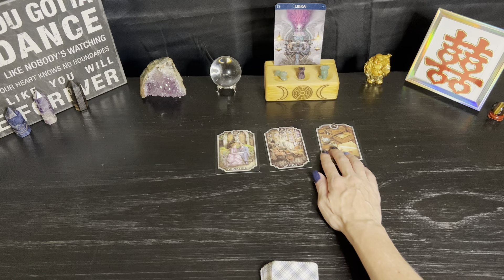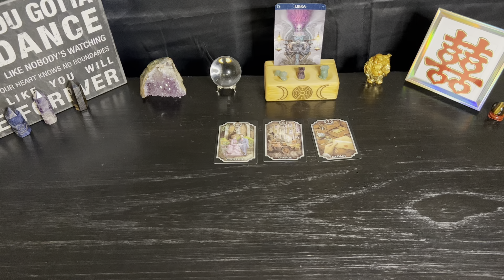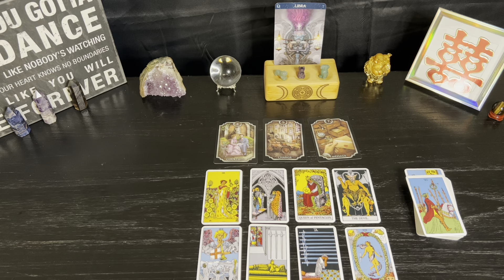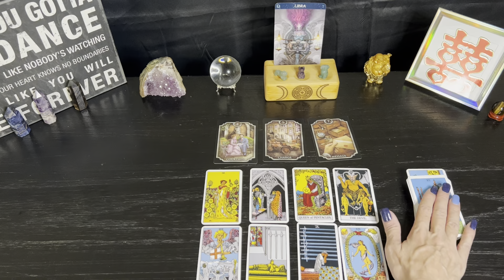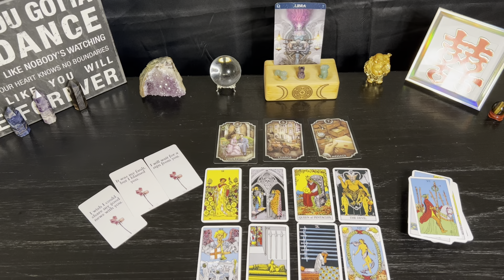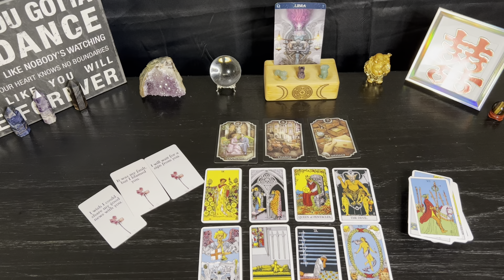Libra ♎️- New LOVE ❤️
Please help support my energy work and this channel. Thank you!

Decks Used :
THE RIDER TAROT DECK - PAMELA COLMAN SMITH
A.E. WAITE TAROT - A.E.WAITE PRODUCT -FUXI(GUANGZHOU)
GUIDANCEDECK - ENGLISH EDITION
Gilded Tarot Royale Deck- Ciro Marchetti
Blue Bird Lenormand -U. S. Games Systems Inc
Lenormand Oracle -by Laura Tuan
RANA GEORGE LENORMAND BY by Rana George AND CALLIE l FRENCH
The Petit Lenormand Oracle: by Lisa Young-Sutton
GLIDED REVERIEMAND EXPANDED EDITION -CIRO. MARCHETTI
Past Life Oracle Cards:  by Brian Weiss and Doreen Virtue
Archangel Gabriel Cards- Doreen Virtue
REBEL DECK FRESH AND CLEAN - REBELDECK.COM
THE ROMANCE ANGELS - DOREEN'S VIRTUE
Chakra Wisdom Oracle Cards: by Tori Hartman  (Author)
Moonology Oracle Cards: by Yasmin Boland and Nyx Rowan
ANGELS ABUNDANCE ORACLES- DOREEN VIRTUE & GRANT VIRTUE
Messages of Life Cards: Revised Edition -Mario Duguay
BARBIERI ZODIAC ORACLE - BARBARA MOORE
MIXED EMOTIONS BY PETRA MARTIN (illustrated KRIS WILTSE
THE HIDDEN TRTUH ORACLE - TAROTDECKTOP